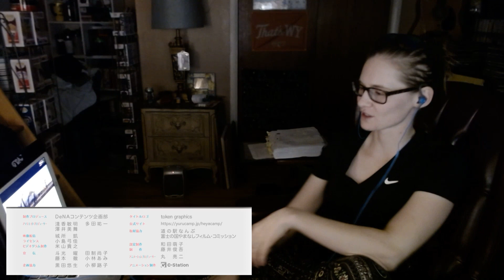ROOM CAMP 1X09 & 1X10 review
I totally thought I uploaded these videos a while back. It's good timing to get these up since I'll eventually be reacting to the movie.

Obviously, all commentary in this video is my own, so stop hurting me.